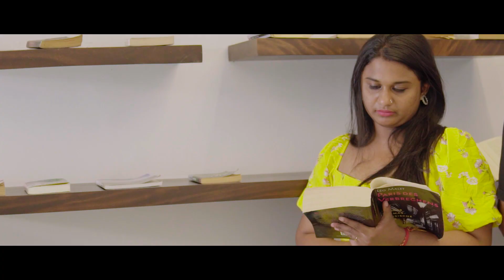MAAYASTUDIO | ARIKIL PATHIYE | AHI & SUGA | OUTDOOR SHOOT | TRINCOMALEE | SRILANKA